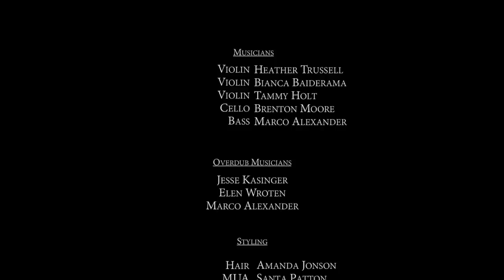Marco Alexander - Gone (Performance Video)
The official performance music video for the single entitled "Gone" from Marco's debut "Friction" EP.

Musicians :
Violins- Heather Trussell and Bianca Balderama
Viola- Tammy Holt
Cello- Brenton Moore
Double Bass- Marco Alexander

Overdub Studio Musicians:
Violin- Jesse Kasinger
Viola- Molly Wilkins-Reed
Cello- Elen Wroten

Lyrics: Marco Alexander (BMI)
String Arrangements: Marco Alexander (BMI)
Video and Editing: Trey Easter of "Kinetics Media Group"
On Location: Redeemer Memphis (Memphis TN)